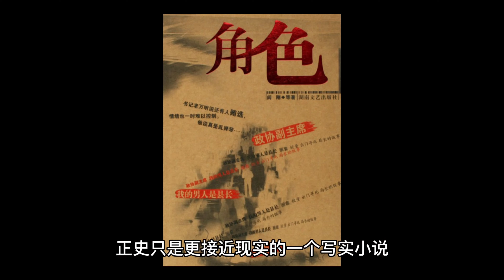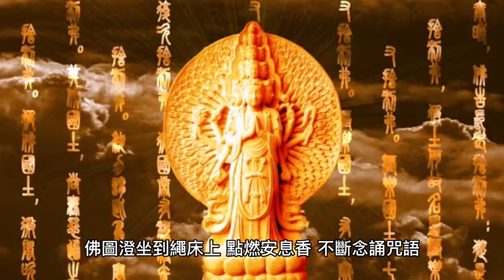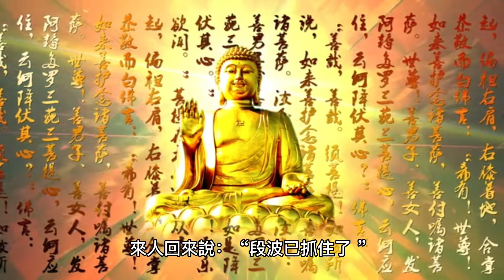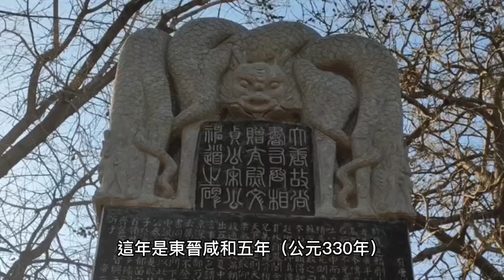外星高僧佛图澄 第2集 2023年3月20日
外星人佛图澄故事第二集。测试下图文成片功能的练手作品。坛城沙画，阅后即焚。